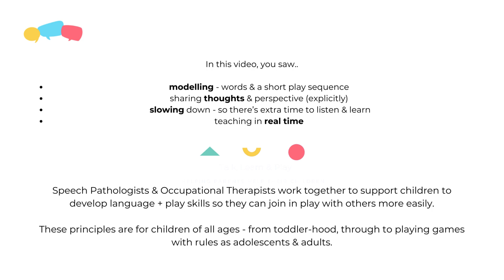Social Communication: Harnessing natural opportunities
This in video, Speech Pathologist Robbie and Occupational Therapist Kiara, share a few brief thoughts on language, play and social communication!

1. modelling - words & a short play sequence
2. sharing thoughts & perspective (explicitly)
3. slowing down - so there’s extra time to listen & learn
4. teaching in real time

Speech Pathologists & Occupational Therapists work together to support children to develop language + play skills so they can join in play with others more easily.

These principles are for children of all ages - from toddler-hood, through to playing games with rules as adolescents & adults.

For more - head to our blog to read more about the difference between social skills, and supporting social communication!